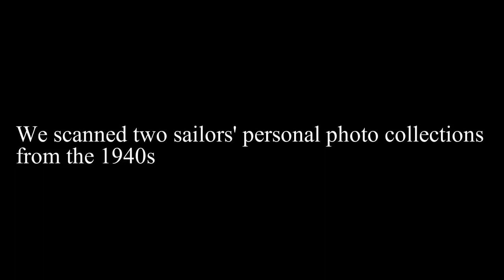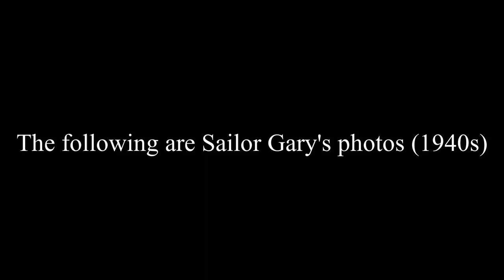We DIGITIZED Two Navy Sailors' SUPER Photo Collections; Check Out Life in the 1940s! (Photos) ⚓🌊⚓ 🌊